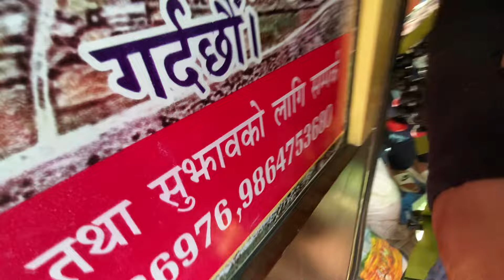गन्डकी प्रदेशं किन बन्दा गरेको🤔/@LAFA-VLOGS82 ktm jadaii😎.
गन्डकी प्रदेशं किन बन्दा गरेको🤔/​⁠ ktm jadaii😎.lifestylevlogs @LAFA-VLOGS82